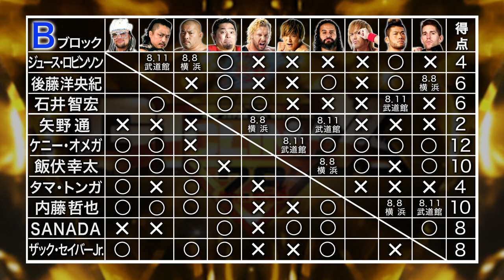G1 CLIMAX 28 Night14 - B Block re-cap (August 4 at Edion Arena Osaka)